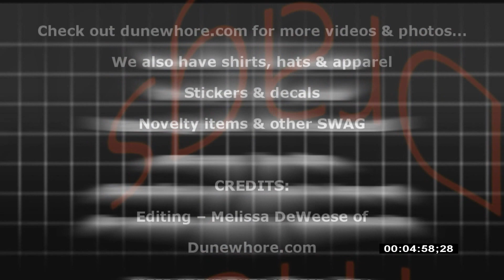Drags Episode 2, part 2 Sandrail, car, dirt bikes, buggies, quads, side by sides FINAL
for more videos and photos
or our youtube channel, DuneWhoreInc

This video is Episode #2, Part #2 of a series we are creating
There will be two episodes
3 to 5 parts per episode
Drags - Episode 2, part 2 - Includes photos and video of sand cars, sand rails, dune buggies, bugs, atv's, quads, side by sides, dirt bikes
Future episodes will be released once every few days.

for more video & photos...
We also have shirts, hats & apparel
our official youtube channel is DuneWhoreInc

Do you like extreme sports or off roading videos?

You can also get updates by liking our fan page on facebook

You can also share our videos with friends.  Simply click on the "share" button underneath our videos and share on Facebook and Myspace.  You Tube also gives you a link to our videos so that you can e-mail friends with a link to the video.

Do you have your own website or blog?  You may get the embedded code for our videos by click on the "share" button under each video.  Once you copy the code, you can paste it into a side bar widget on your website or blog.  The video will display in a side widget.  Or you can copy and paste the embedded HTML code into the HTML post section of your blog.  You can even post the HTML code into the styles sheets of your site (this will depend on your backend system and your technical skills).

Thanks for viewing our channel and I hope you enjoy our videos.